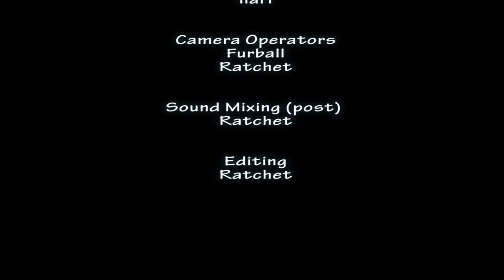Drumming Raccoon Live at Wild Nights 2011 (track 5)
All Video and audio was recorded live at Wild Nights 2011